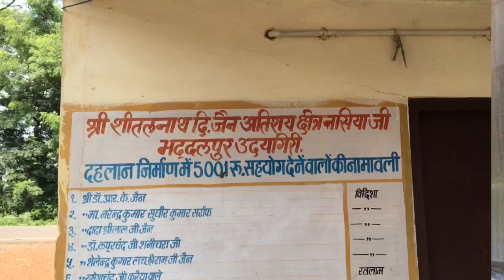अतिशय क्षेत्र उदयगिरी जी l Atishay kshetra Udaygiri , near Vidisha l Jain pilgrimage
Is video me udaygiri ke aas - paas ke mandiron ki vandana kijiye . Udaygiri ke upar bhi pratimayen thi pr hm vhan nhi ja paye . Neeche hindu dharm ki moortiyan hein aur upar jain dharm ki .